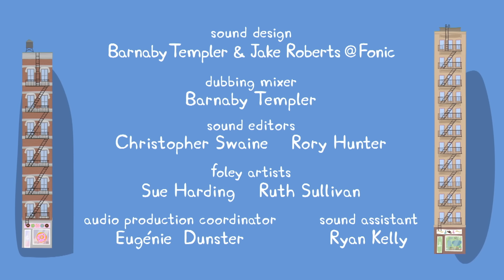Peppa Pig en Español 🇺🇸 NUEVO EPISODIO Peppa Pig visita los Estados Unidos 🇺🇸 Pepa la cerdita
Peppa Pig en Español 🇺🇸 Peppa Pig visita los Estados Unidos 🇺🇸 Pepa la cerdita